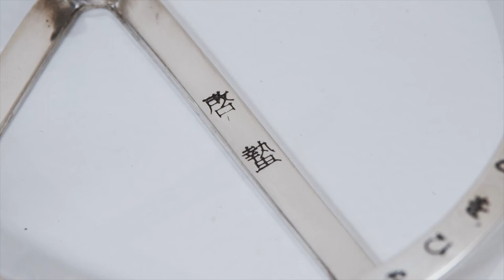10 seconds movie of "March 6 2015 すごもりむしとをひらく 啓蟄, 2015"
Artist: Tetsuji Seta
Title: "March 6 2015 すごもりむしとをひらく 啓蟄, 2015"

Check this artwork on Artsy.